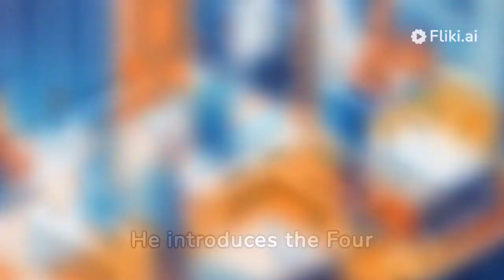Atomic Habits: Book is explained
Video is generated by Fliki AI